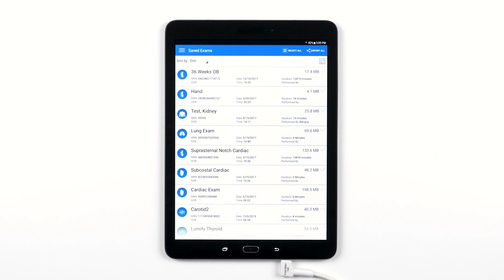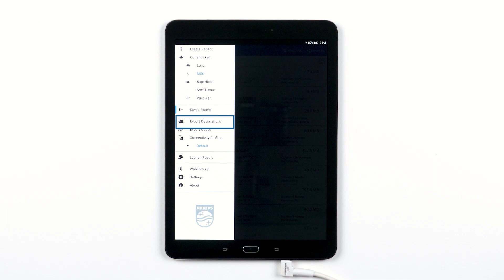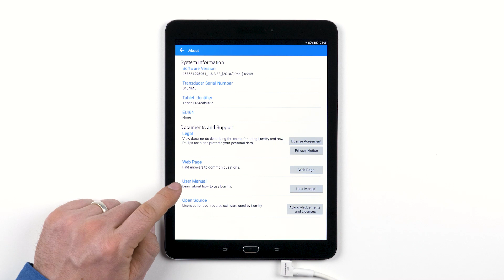Lumify App Menu: Philips Lumify product training (2 of 11)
Learn about Philips exceptional hand-held ultrasound solution by watching the Philips Lumify product training how-to videos.